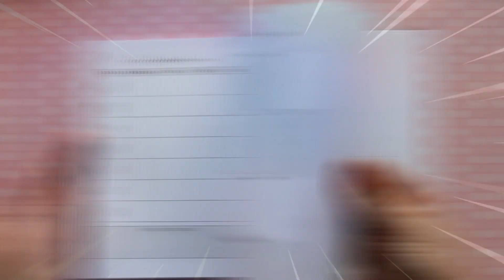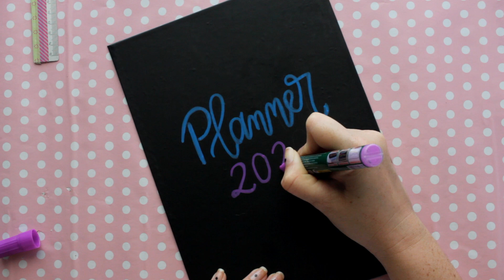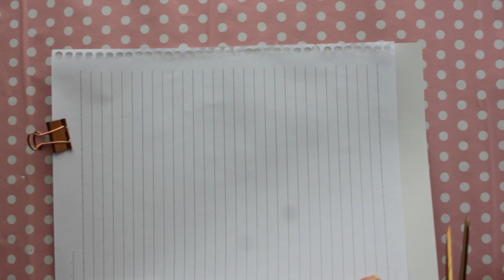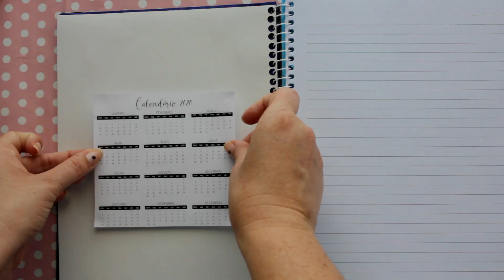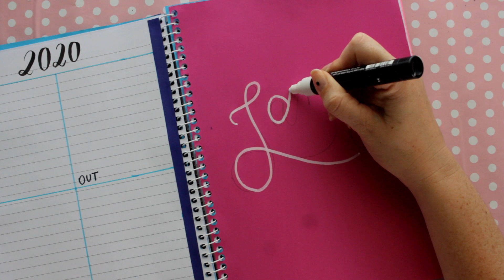DIY: COMO FAZER UM PLANNER COM UM CADERNO COMUM #3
Faça um planner utilizando um caderno qualquer que encontrar na papelaria. Como personalizar a capa e criar páginas de planejamento anual, mensal e de estudos! Conheça minha Loja Online de cadernos pontilhados (cadernos com alta gramatura 120g, 200 páginas e capa dura!)

RECOMENDO!